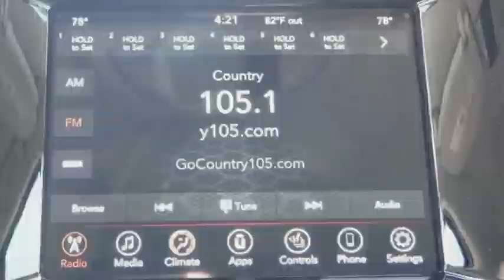2021 Dodge Durango ORANGE COUNTY,VILLA PARK,GARDEN GROVE,ORANGE,FULLERTON M865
2021 Dodge Durango SXT PLUS AWD

1221 S. Auto Center Dr.

MCPEEK'S CDJR OF ANAHEIM PROUDLY SERVING ORANGE COUNTY, VILLA PARK, GARDEN GROVE, ORANGE, FULLERTON, AND SURROUNDING SOUTHERN CALIFORNIA LOCATIONS. THIS BLACK 2021 Dodge DURANGO IS EQUIPPED WITH A 3.6L V6 24V VVT, AUTOMATIC TRANSMISSION, AND RECEIVES AN ESTIMATED 18 City/25 Hwy MPG. OR VISIT US AT 1221 S. AUTO CENTER DR. ANAHEIM, CA 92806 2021 Dodge DURANGO SXT PLUS AWD DB Black Crystal Clearcoat 2021 Dodge Durango SXT Plus AWD 8-Speed Automatic 3.6L V6 24V VVT INTERIOR & EXTERIOR PROFESSIONALLY DETAILED FOR DELIVERY, AWD. Recent Arrival! Receive Free lube and oil filter changes for up to 45,000 miles for 3 years!!! Price includes: $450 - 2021 National Retail Consumer Cash 21CM1. Exp. 08/02/2021 $750 - Chrysler Capital 2021 Bonus Cash 20CM5. Exp. 08/02/2021 Stock #: M865 | VIN: 1C4RDJAG7MC793508 | 2021 Dodge Durango SXT Plus AWD POWER WINDOWS AIR CONDITIONING TRACTION CONTROL McPeek's CDJR of Anaheim